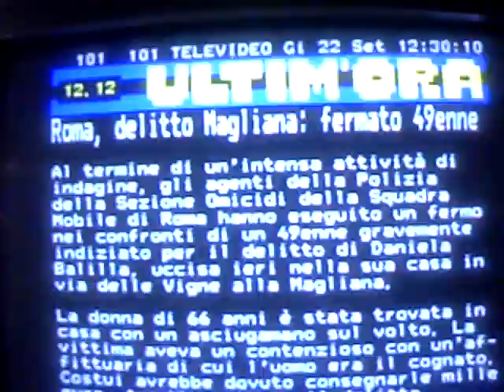THU/22/SEP/2016 11:30" VIBRATION,BARRIER SAVED MY HEAD(34")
THE BARRIER SAVED ME FROM THE IRON BLOW THIS TIME(34").
I MIGHT NOT BE SO LUCKY NEXT TIME...